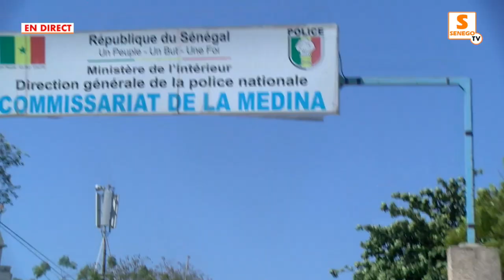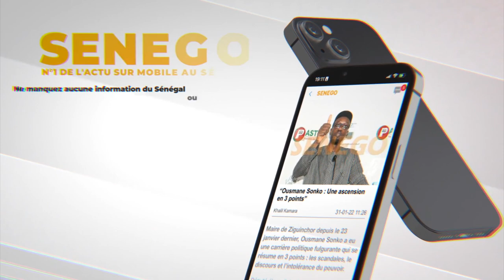Revivez la marche de Guy Marius Sagna, du Relais jusqu'à l'Assemblée Nationale